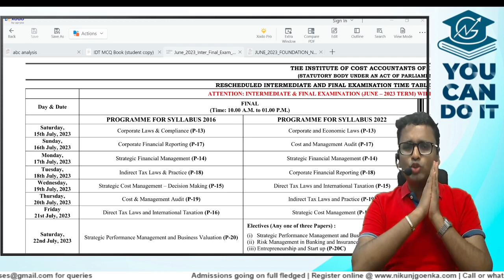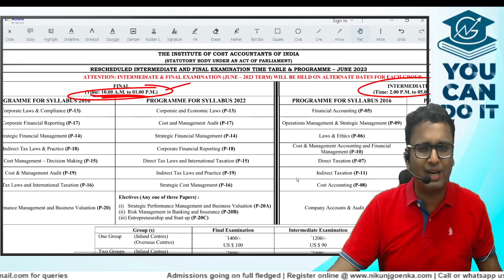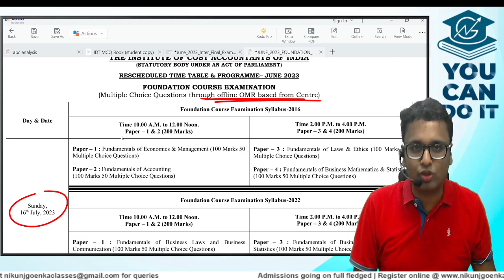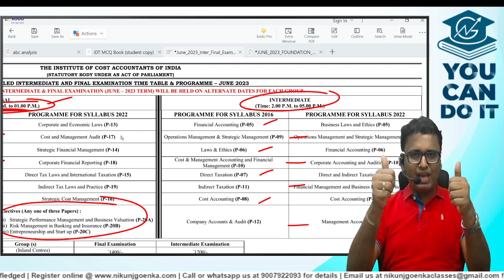Big News | CMA July 2023 Rescheduled Exam Dates Out | CA Nikunj Goenka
For Admission -
✅ Register online :